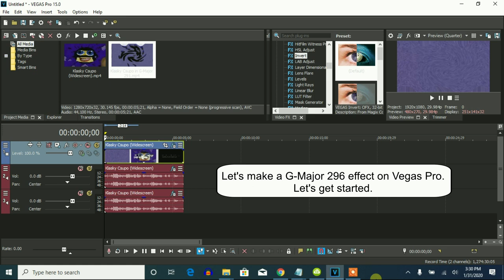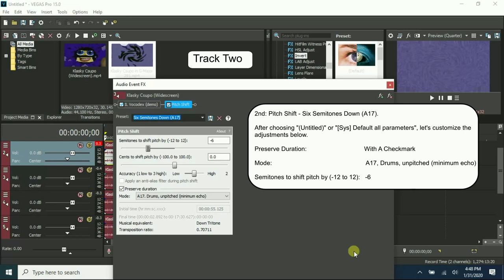How To Make G-Major 296 On Vegas Pro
Made today on ‎Friday, ‎January ‎31, ‎2020, ‏‎10:03:51 pm to ‏‎10:05:46 pm

Here's a restored set of instructions on how to make G-Major 296.

How To Make G-Major 296:

(Vormulator V10 + G-Major 9 (V2) (G-Major 9 by Rj Kumar))

(VideoFX)

(Vormulator V10)

1st: Invert - (Default) or 100% Inversion

2nd: Mirror - Reflect Left

3rd: TV Simulator - Line Sync 0.9640

Interlacing:          0.0000
Phosphorescence:      0.0000
Static:               0.0000

4th: Wave - Sad

5th: Swirl - Amount 0.150

Amount: 0.150

(G-Major 9 (V2) (G-Major 9 by Rj Kumar))

6th: Invert - (Default) or 100% Inversion

(AudioFX)

Track 1:

1st: IL Vocodex - Group

2nd: Pitch Shift - Eight Semitones Down (A17)

Track 2:

1st: IL Vocodex - Group

2nd: Pitch Shift - Six Semitones Down (A17)

Track 3:

(Again and it's essential)

1st: IL Vocodex - Group

2nd: Pitch Shift - Five Semitones Down (A17)

Track 4:

1st: IL Vocodex - Group

2nd: Pitch Shift - Three Semitones Down (A17)

Movavi Video Editor - Luxury